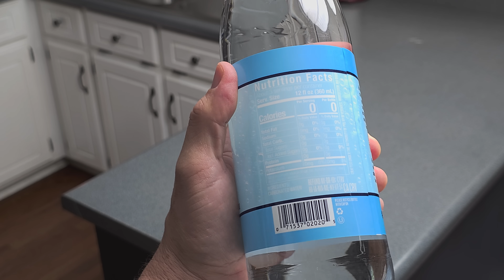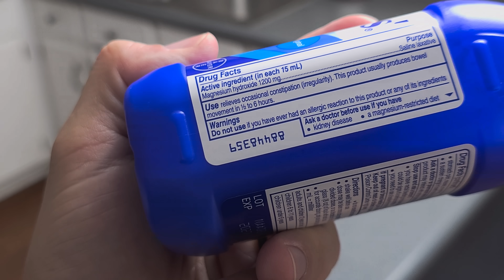The Best Way to Get Magnesium (It’s NOT a Pill or Powder!)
💊❌ Most people think magnesium only comes in pills or powders… but there’s a better way. In fact, one form of magnesium is more bioavailable, gentler on your gut, and way more effective for hydration and energy: magnesium bicarbonate. 💧✨

In this video, I’ll break down why magnesium bicarbonate is different — and why it could be the best way to actually absorb and use magnesium in your body.

✅ Here’s what you’ll learn:

Why most magnesium supplements don’t get absorbed properly

The hidden connection between magnesium, hydration, and energy ⚡

What magnesium bicarbonate is — and how it forms naturally in spring water

The science behind why this form supports cellular energy (ATP), nerve health, and stress resilience better than many common supplements

How to make or source magnesium bicarbonate at home 💧

Practical tips for adding it into your daily routine for max benefit

💡 Why this matters:
Magnesium is involved in over 300+ processes in the body — from blood sugar balance and sleep quality to heart rhythm and muscle recovery. But if you’re relying on poorly absorbed forms, you’re missing out. Magnesium bicarbonate gives your cells the usable fuel they need, in the form your body actually recognizes.

Try this program for weight loss, to beat insulin resistance, & lower triglycerides! (90 Day money back guarantee)

TOOLS & INGREDIENTS IN THIS VIDEO:

🍽️ My Kitchen Tools & Ingredients:
🔗 Amazon Storefront

Victor Prince
3300 N. Main St

If you purchase products by clicking on these links, I may earn a small fee to help operate this channel. This does not add any cost to your purchase and in many cases, will make the cost lower. 💸🛒